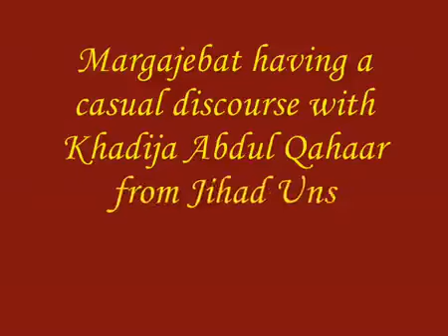Margajebat and Khadija Abdul Qahaar pt 1